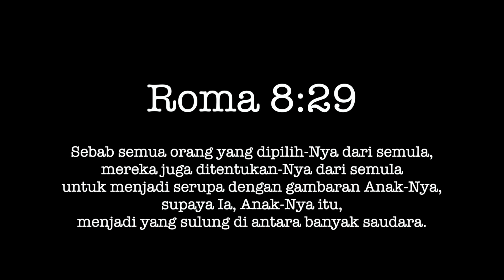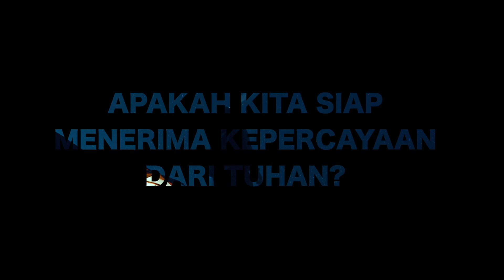KOMSEL Online Service - DISIPLIN ROHANI - 5 Mei 2020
Selamat bergabung dalam KOMSEL ONLINE - COOL - Community of Love bersama kami agar kita tetap bertumbuh bersama dalam pengenalan akan Tuhan yang benar dan sejati, untuk memperoleh kekuatan dan mendapat pengajaran yang penting akan Firman Allah

Ibrani 10:25: “Janganlah kita menjauhkan diri dari pertemuan-pertemuan ibadah kita, seperti dibiasakan oleh beberapa orang, tetapi marilah kita saling menasihati, dan semakin giat melakukannya menjelang hari Tuhan yang mendekat.”